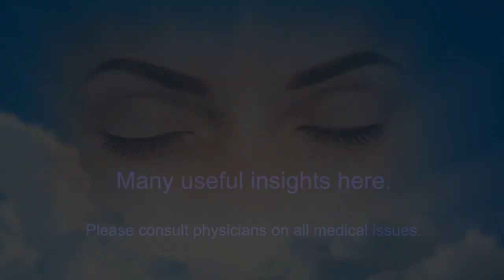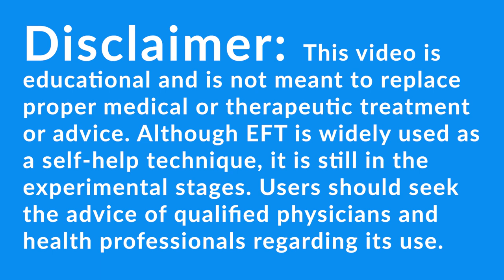How To Address Acid Reflux, Hiatal Hernia & A-Fib